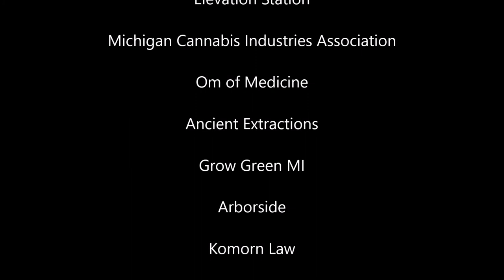Hash Bash 2020 featuring Tom Wall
Musician Tom Wall performs a first-ever: using the bio-feedback from a living cannabis plant, Tom translated that feedback into music and then played the guitar in accompaniment. The plant's biorhythms change in response to the music- it's a unique visual experience!